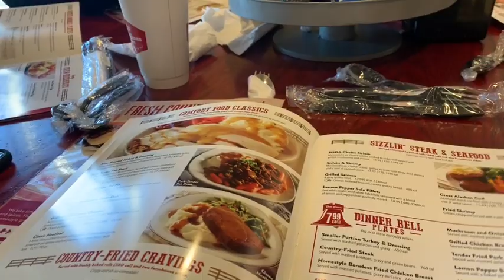We Spent The Weekend at Kalahari !